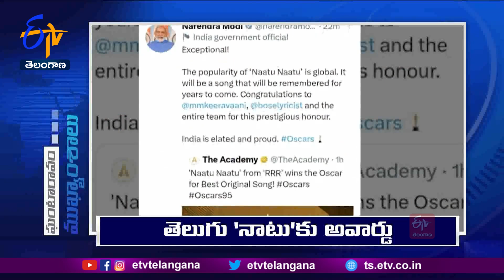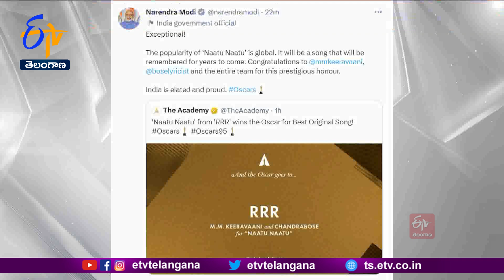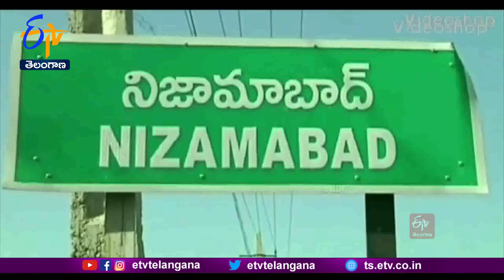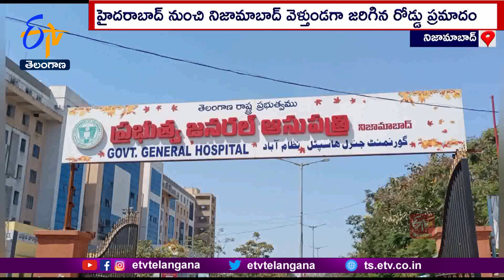Ghantaravam 12 NOON | Full Bulletin | 13th March '2023 | ETV Telangana | ETV Win